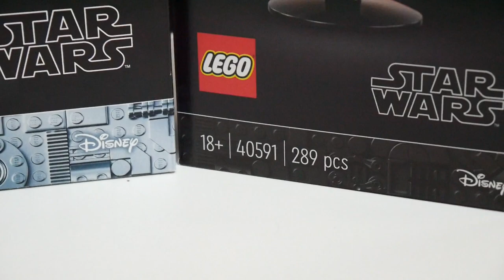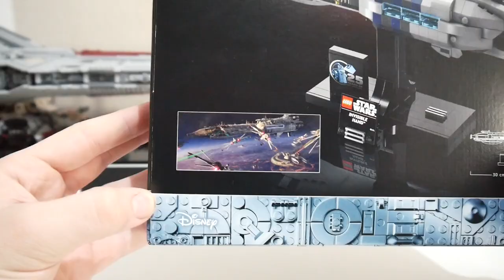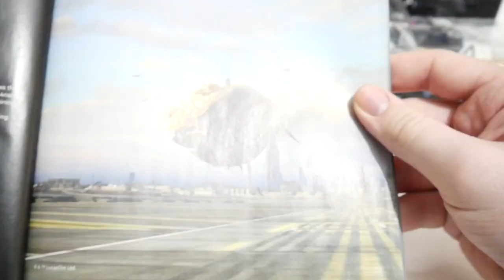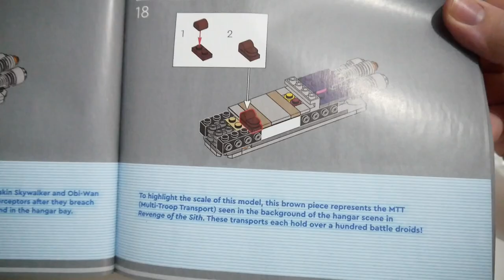🤩 ENDLICH eine Hand! / LEGO STAR WARS Review / 75377 Invisible Hand - 25th Anniversary 👌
Hi, in diesem Video beleuchten wir das LEGO STAR WARS Set 75377 (Invisible Hand - 25th Anniversary Edition) einmal genauer. Wenn ihr euch überlegt dieses Set zu kaufen, schaut euch am besten dieses Review zum Set an und entscheidet dann.👌
💻 Sozial unterwegs:

⏱ Kapitel:

00:00 - 00:35 Intro
00:36 - 02:00 Design der Box und Unboxing
02:01 - 03:22 Anleitung
03:23 - 06:35 Die Invisible Hand
06:36 - 07:15 Fazit und Outro